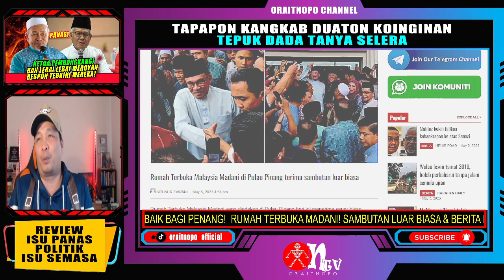SAMBUTAN LUAR BIASA & BERITA BAIK BAGI PENANG! RUMAH TERBUKA MADANI!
Rumah Terbuka Malaysia Madani yang diadakan di Pulau Pinang hari ini menerima sauar biasa apabila kira-kira 20,000 pengunjung hadir bagi memeriahkan sambutan hari raya bersama Perdana Menteri، Datuk Seri Anwar Ibrahim.
Program yang diadakan di Universiti Teknologi Mara (UiTM) Pulau Pinang itu dibanjiri orang ramai yang memenuhi ruang khemah seawal jam 9 pagi meskipun majlis dijadualkan bermula 11 pagi.